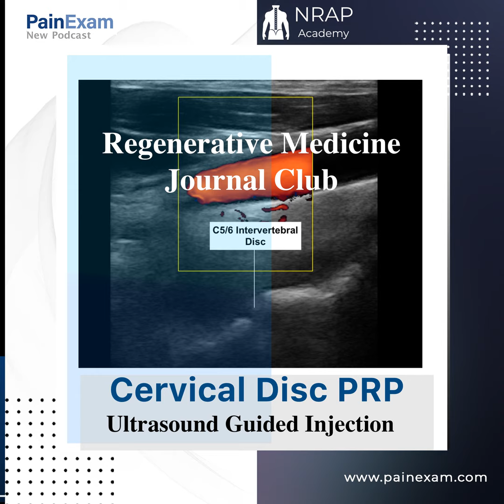Ultrasound Guided, Flouro Confirmed: Cervical Intra-Discal PRP Injections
Regenerative Medicine Journal Club   Dr. Rosenblum reviews a case report discussing Platelet Rich Plasma Intra-discal Injection using ultrasound and fluoroscopy The author mentions use of ultrasound to avoid the Internal jugular vein, carotid artery, phrenic nerve, esophagus and neural structures.  The author mentions mixing lidocaine with PRP and Dr. Rosenblum comments on his experience and knowledge of the technique.  Dr. Rosenblum mentions the risk of disci tis.      Course Calendar   Practice Management Webinar: The End of the Public Health Emergency. What’s Changed and what Opportunities Remain! Register to our Free Upcoming Practice Management Webinar on April 24th Ultrasound Guided Regional Anesthesia and Pain Medicine NYC- April 22, 2023 Regenerative Pain Medicine Course NYC- May 13 Pain Management Board Review/Refresher Course/ Ultrasound Training NYC- June 9-11, 2023 Ultrasound Guided Regional Anesthesia and Pain Medicine NYC- July 19, 2023 Ultrasound Guided Regional Anesthesia and Pain Medicine NYC- August 19th, 2023    Claim CME Credit The CE experience for this Podcast is powered by CMEfy - click here to reflect and earn credits: CE experience for this Podcast is powered by CMEfy - click here to reflect and earn credits: References Ultrasound-Guided Lumbar Intradiscal Injection for Discogenic Pain: Technical Innovation and Presentation of Two Cases Tsung-Ju Wu et al. Journal of Pain Research Published online: 16 Nov 2022